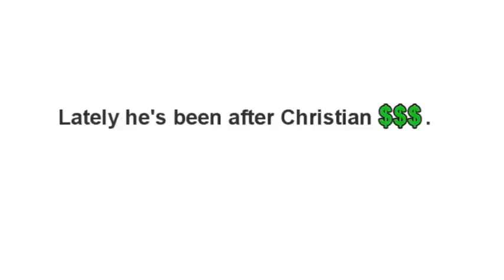Stefan Molyneux EXPOSED: Tearful Fraud Pretends to Find God?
Exposing Stefan Molyneux's fake tears! This video shows Stefan Molyneux's flip-flopping and contradictions.

Stefan Molyneux talks about God and puts himself in an emotional state, then very unusually for someone who seems to blink every couple of seconds throughout the rest of this conversation, he goes into a staring contest and doesn't blink for as long as 27 seconds! Normally one blinks more as their eyes become more tearful, not the other way around. (lol)

Perhaps next time Stefan Molyneux should use raw onion for a more convincing performance!

Note: The music was added in the making of the video.